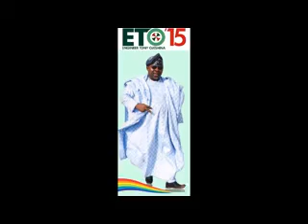Free Health Display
Free Medical Diagnosis